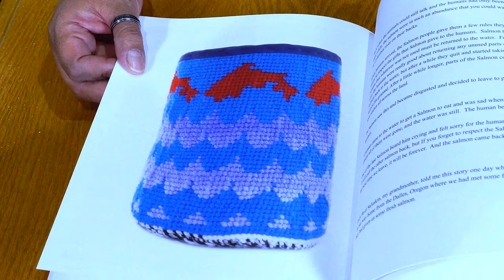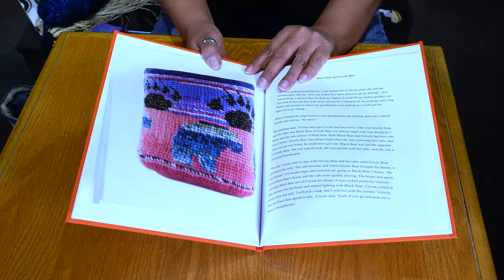Traditional Native American Basket Weaving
The art of basket weaving has been around for thousands of years. Learn about some of the traditions of the Wenatchi, Nez Perce, and Yakama tribes including how the baskets are made, what they've been used for, and hear some of the stories that are depicted through this woven art as part of Salmon "On-Line". Thanks to Julie Edwards for sharing her craft with us!

Video produced by The Echo Film

for more salmon-centric activities and education. Salmon “On-Line” is a virtual supplement to the Wenatchee River Salmon Festival, a.k.a. Salmon Fest, that takes place annually to celebrate the return of salmon to our Northwest rivers. Prior to 2020, when the event was canceled due to Covid, the event included two days for students from schools across Washington and a free public community day that adds outdoor recreation, performances, and more. We look forward to it's hopeful return to the Leavenworth National Fish Hatchery in Leavenworth, Washington in September 2022.